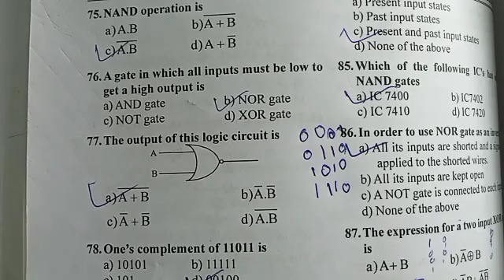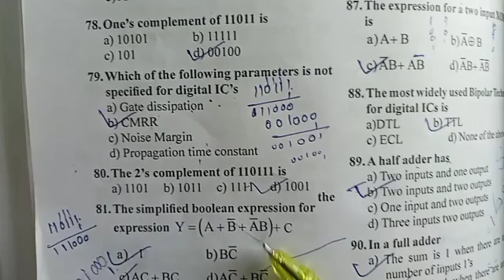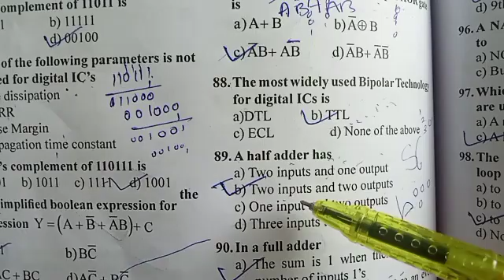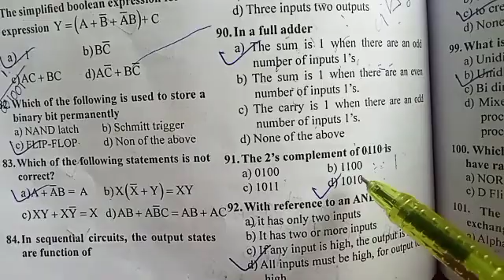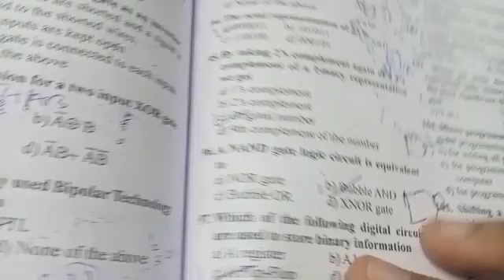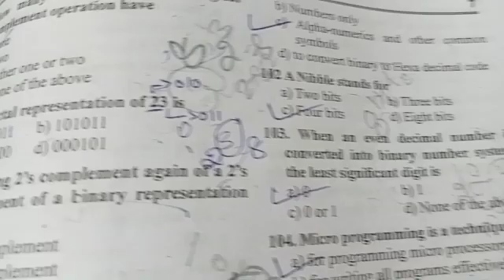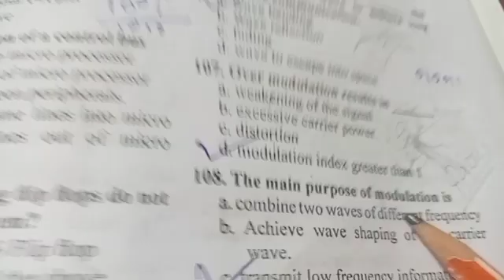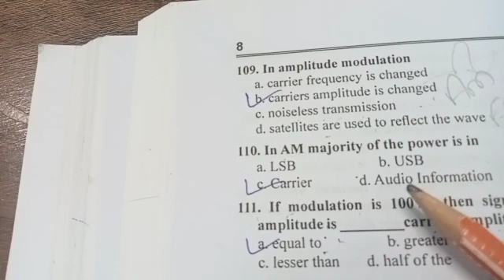Electronics and communication engineering||PART 2||Important MCQ questions